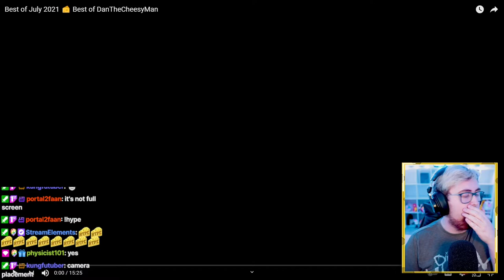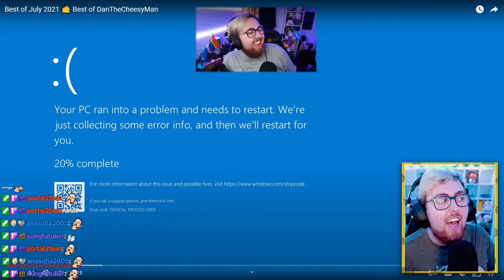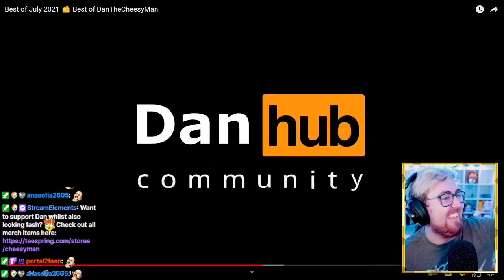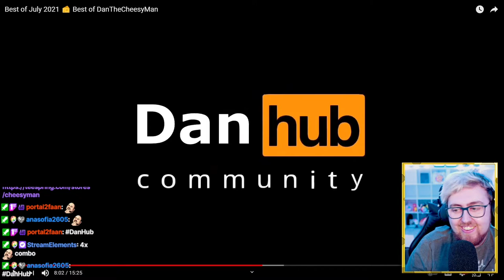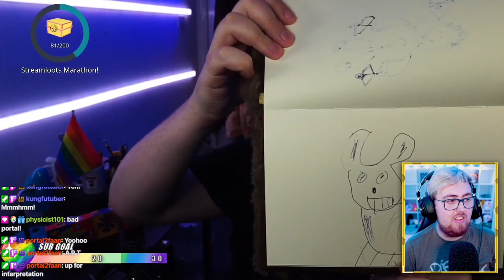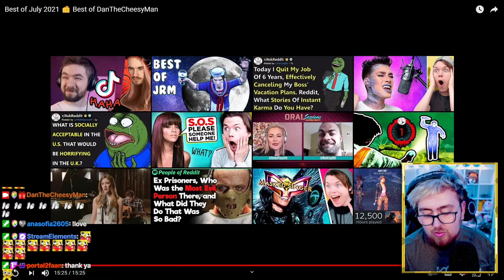Dan REACTS to Best of July 2021